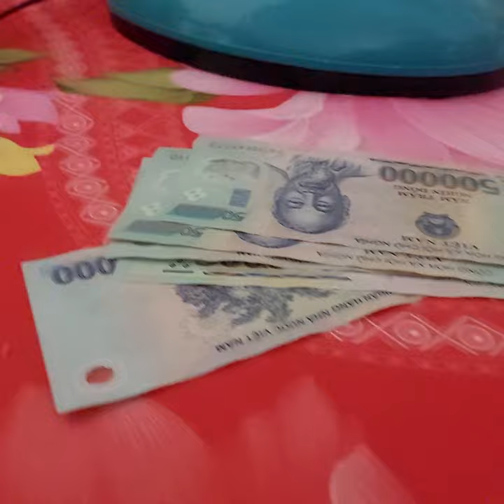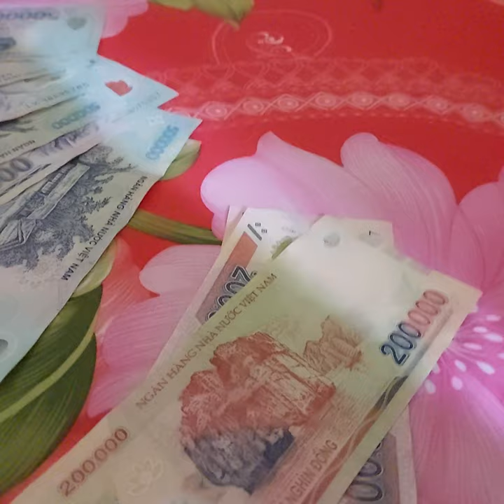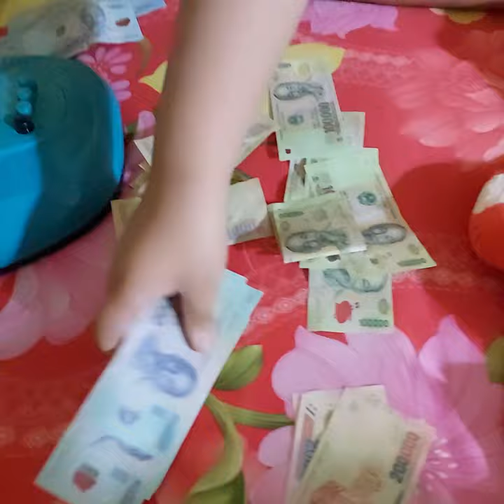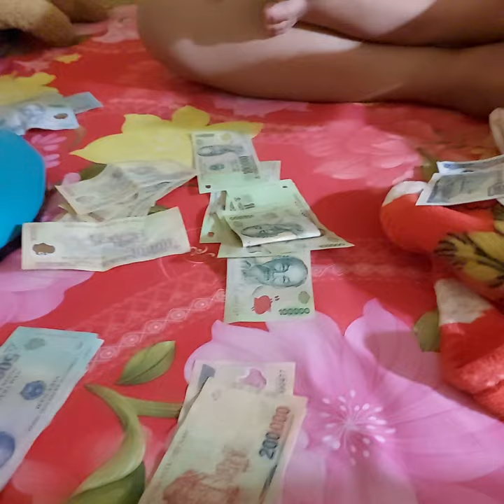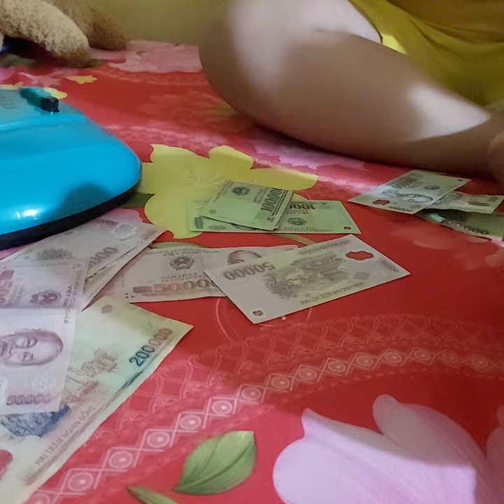Thangcovlong Lixi tết cho 02 đứa con bỏ chung con heo đất